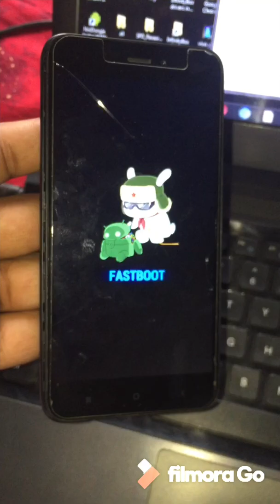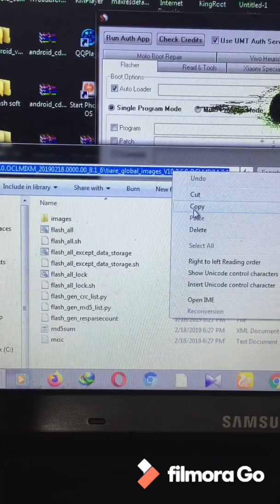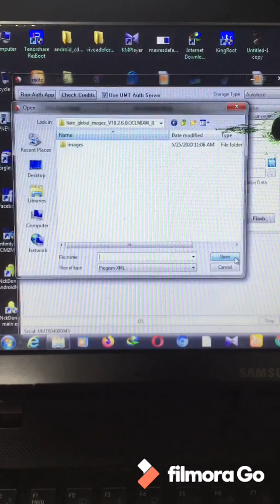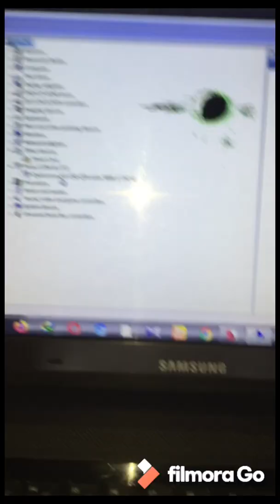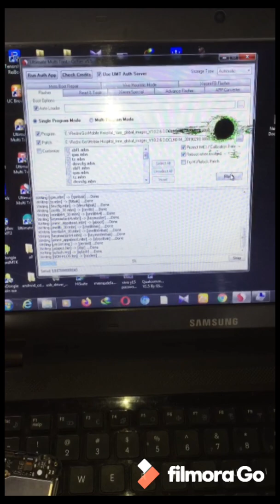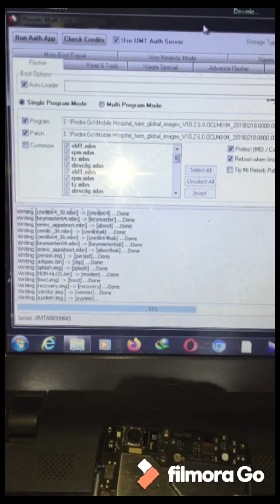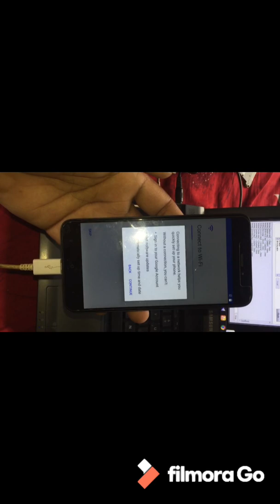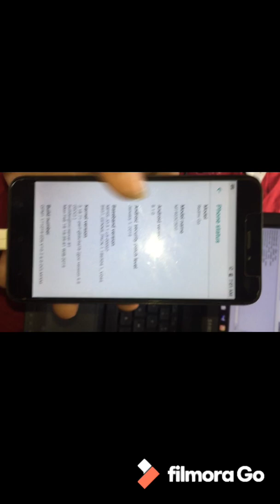Redmi Go Fastboot Mode Fix 100%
Redmi Go Fastboot Solution
Redmi Go Hang On Logo Fix Solution
Redmi Go frp bypass Solution
Redmi Go  Flashing Umt
Redmi Go Flashing  Solution
How to Redmi Go Fix Fastboot Mode